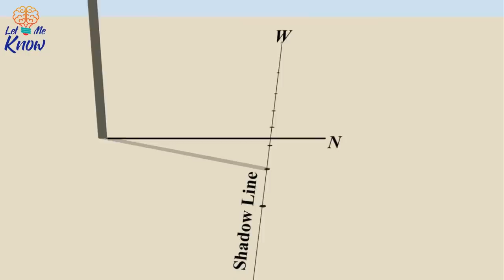An Archaeologist Claims He’s Deciphered The Secret Behind The Alignment Of Egypt’s Pyramids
Among the many mysteries surrounding the magnificent ancient pyramids of Giza, one of them may at last have an answer. The pyramids of Egypt tower over the desert sands where they have stood for thousands of years. And the largest of them, the Great Pyramid of Giza, is the most age-old of the Seven Wonders…

►Image credits:
Image: The Journal of Ancient Egyptian Architecture
Image: Wilma Wetterstrom via The Journal of Ancient Egyptian Architecture